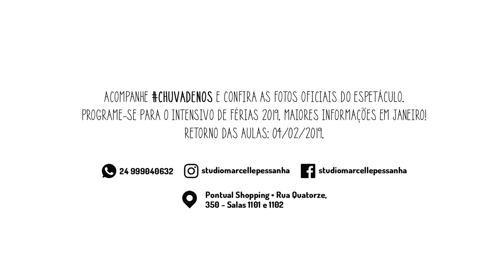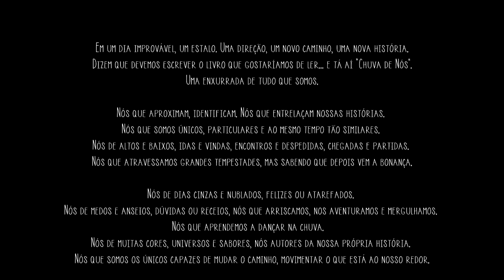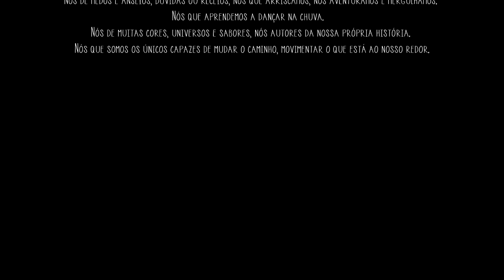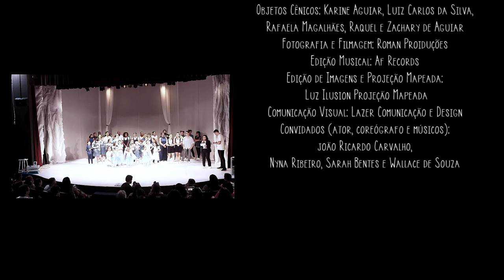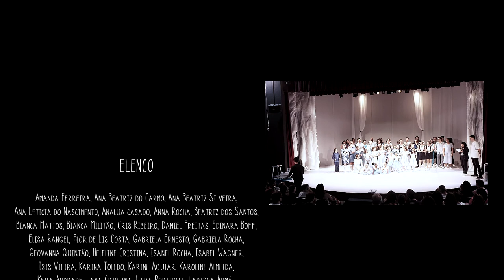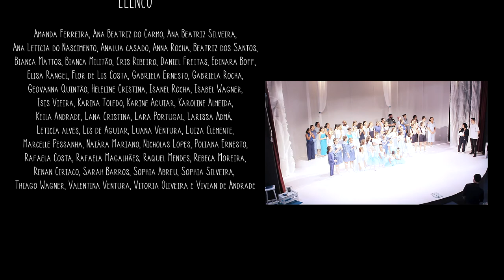Chuva de Nós (2018)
Terceiro espetáculo de dança realizado pelo Studio Marcelle Pessanha com estreia no dia 21/12/2018 às 20H.

Gravado no Teatro Gacemss - Volta Redonda - Rio de Janeiro

FICHA TÉCNICA:

REALIZAÇÃO - STUDIO MARCELLE PESSANHA
PRODUÇÃO - MARCELLE PESSANHA E YURI RIBEIRO
DIREÇAO, CONCEPÇÃO COREOGRÁFICA E TEXTO - MARCELLE PESSANHA
ROTEIRO E TRILHA SONORA - MARCELLE PESSANHA, POLIANA ERNESTO, RAQUEL MENDES E YURI RIBEIRO
MONITORES (ASSISTENTES DE COREOGRAFIA) - GABRIELA ROCHA, POLIANA ERNESTO, RAQUEL MENDES E THIAGO WAGNER
CENOGRAFIA - MARCELLE PESSANHA E YURI RIBEIRO
FIGURINOS - MARCELLE PESSANHA
MAQUIAGEM E PENTEADOS - KARINE AGUIAR E RAFAELA MAGALHÃES
ILUMINAÇÃO - REGINALDO MEZENGA
CONFECÇÃO DE FIGURINOS E ADEREÇOS - EIDA DE SOUZA, ELIZABETE MAGALHÃES, IVONETE MESSIAS, MAISA MESSIAS, ROGERIA ERNESTO E VALERIA VIEIRA
OBJETOS CÊNICOS - KARINE AGUIAR, LUIZ CARLOS DA SILVA, RAFAELA MAGALHÃES, RAQUEL MENDES E ZACHARY DE AGUIAR
FOTOGRAFIA E FILMAGEM - ROMAN PRODUÇÕES
EDIÇÃO MÚSICA - AF RECORDS
EDIÇÃO DE IMAGENS E PROJEÇÃO MAPEADA - LUZ ILUSION PROJEÇÃO MAPEADA
COMUNICAÇÃO VISUAL - LAZER COMUNICAÇÃO E DESIGN
CONVIDADOS - JOÃO RICARDO CARVALHO, NYNA RIBEIRO, SARAH BENTES E WALLACE SOUZA

ELENCO:

AMANDA FERREIRA
ANA BEATRIZ DO CARMO
ANNA BEATRIZ SILVEIRA
ANA LETICIA DO NASCIMENTO
ANALUA CASADO
ANNA ROCHA
BEATRIZ DOS SANTOS
BIANCA MATTOS
BIANCA MILITÃO
CRIS RIBEIRO
DANIEL FREITAS
EDINARA BOFF
ELISA RANGEL
FLOR DE LIZ COSTA
GABRIELA ERNESTO
GABRIELA ROCHA
GEOVANA QUINTÃO
HELELINE CRISTINA
ISABEL ROCHA
ISABEL WAGNER
ÍSIS VIEIRA
KARINA TOLEDO
KARINE AGUIAR
KAROLINE ALMEIDA
KEILA ANDRADE
LANA CRISTINA
LARA PORTUGAL
LARISSIA ADMÁ
LETICIA ALVES
LIS DE AGUIAR
LUANA VENTURA
LUIZA CLEMENTE
MARCELLE PESSANHA
NAIARA MARIANO
NICHOLAS LOPES
POLIANA ERNESTO
RAFAELA COSTA
RAFAELA MAGALHÃES
RAQUEL MENDES
REBECA MOREIRA
RENAN CIRIACO
SARAH BARROS
SOPHIA ABREU
SOPHIA SILVEIRA
THIAGO WAGNER
VALENTINA VENTURA
VITÓRIA OLIVEIRA
VIVIAN ANDRADE